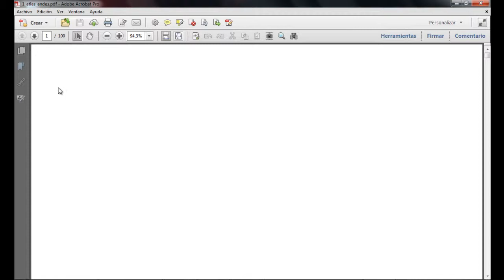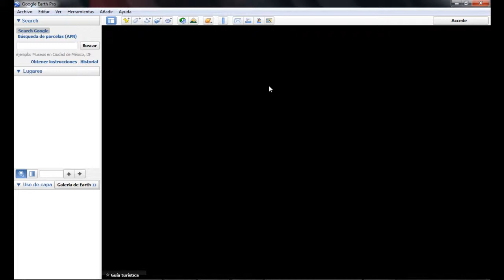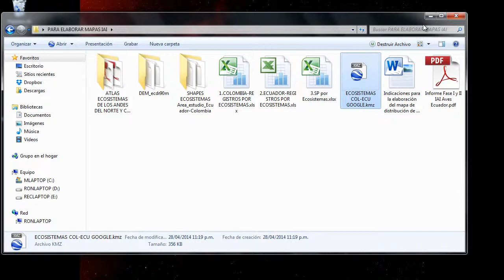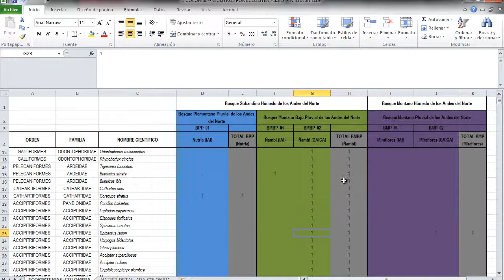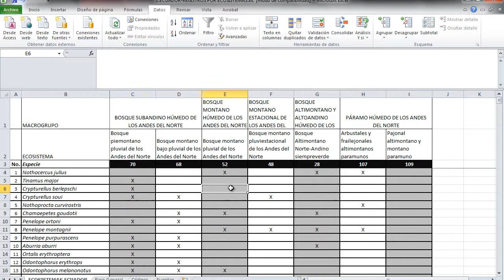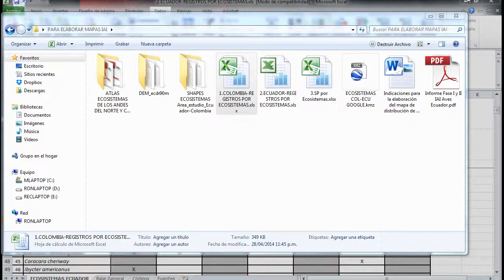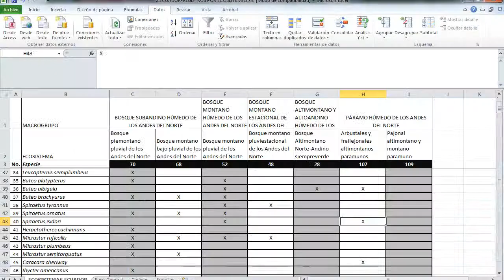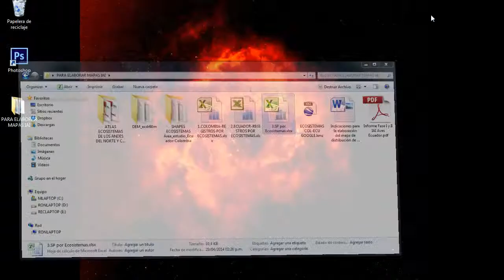Mapas-IAI Parte1 Ecosistemas y bases de datos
primera parte con descripción sobre los ecosistemas y las herramientas de trabajo.